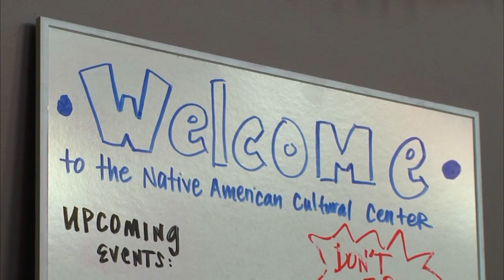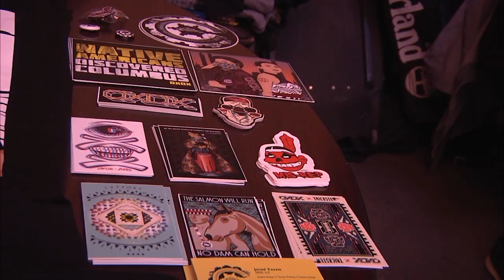November Starts Native American Heritage Month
NAZ Today went to the Native American Cultural Center and talked to Clayburn Lomadofkie a mentor at the center, who says that heritage is an important part of native life.

Jared Yazzie a local Native American artist and designer who was also at the center says that he thinks this month is important to share native culture with the community.